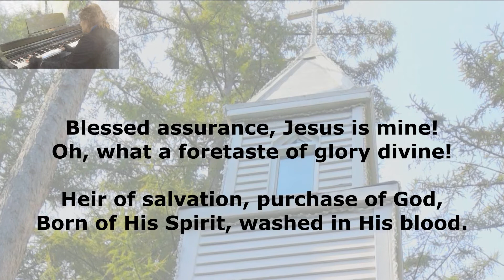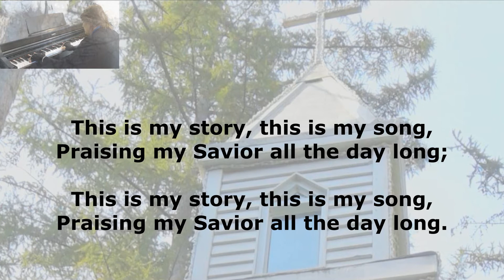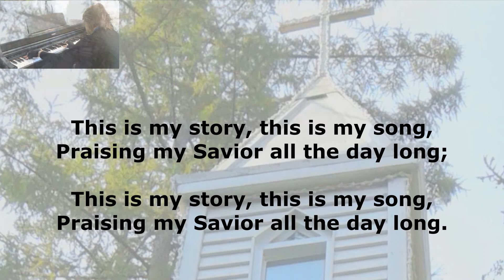Blessed Assurance (Sing-along) by Teresa A. Pash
This is a traditional and beloved hymn by many generations.  Words by Frances (Fanny) J. Crosby, 1873, and music by Phoebe P. Knapp, 1873.  Photo taken by Teresa A. Pash at a mission in South Korea.  As Christians, we have the blessed assurance that we have Jesus and His love forever.  Enjoy another Sing-along for your own worship or that of your congregation.